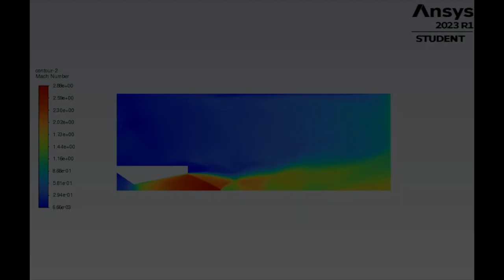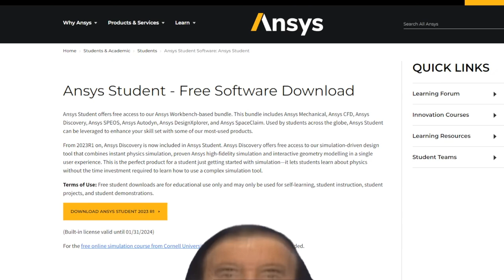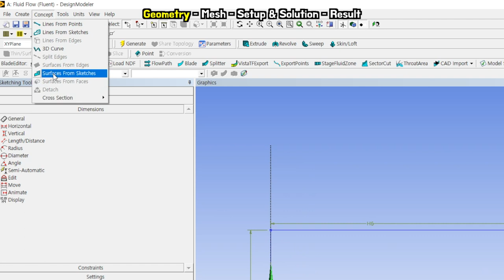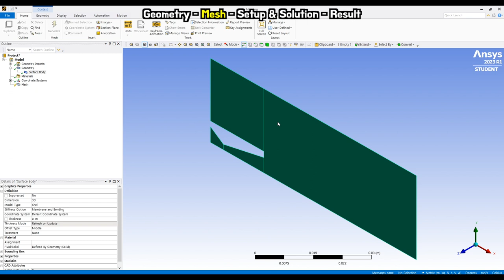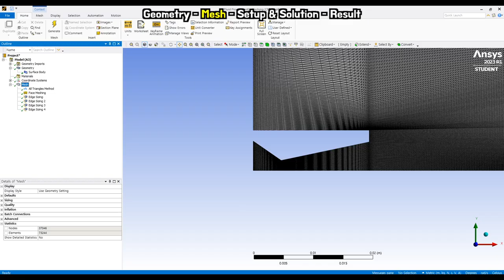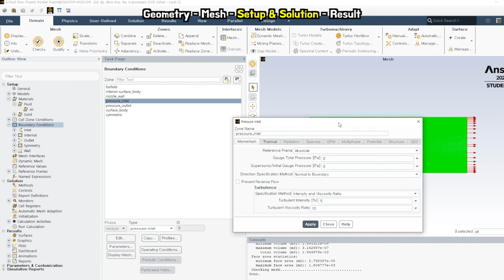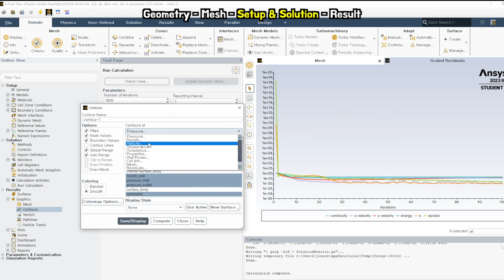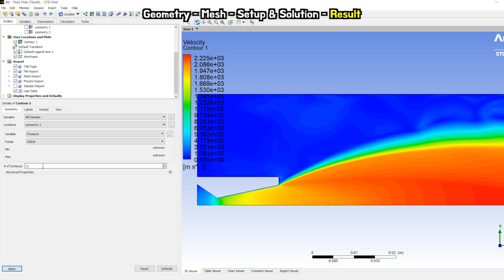PVC 로켓엔진을 CFD로 시뮬레이션 해보자 | Ansys Fluent Rocket Engine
오늘은 PVC 파이프 로켓 엔진으로 Ansys Fluent CFD를 돌려봤습니다.

🔨Tool
Wow Stick